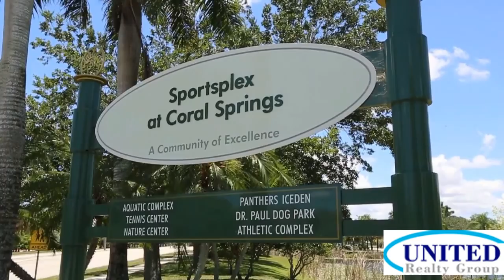Coral Springs Homes For Sale - Houses For Sale In Coral Springs - By Daniel Gross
Daniel Gross - United Realty Group
Wellcome to Coral Springs -
Coral springs homes for sale Stoneman Douglas high, farmhouse sink, upgrades, upgraded, custom kitchen, resurfaced pool, new homes, new developedments, CORAL LAGO Daniel Gross- UNITED REALTY GROUP
Coral Springs, Florida

Coral Springs Home Search Satrts Here
welcome to coral springs florida. Coral Springs Charter school is a safe and secure environment focused on academic excellence
Waplic's Results for Coral Springs

The Coral Springs Police Department is comprised of nearly 300 personnel committed to keeping the residents of the city safe
in Coral Springs, FL

 Find tonight deals, discounts, maps, and phone #'s for cheap Coral Springs Florida hotel & motel rooms

Welcome to coral springs florida.

Mostrando a cidade de coral springs.

About the city coral springs florida.
houses for rent in coral springs fl 33076 - Gorgeous duplex home for rent in Coral Springs View houses for rent in Coral Springs, FL Find real estate and homes for sale today
 Outdoor oasis movie theater room houses for rent in coral springs florida united states jpg 1280x960 Now, finding property managers in Coral Springs is simple, too
1836 results - Property Management in Coral Springs on YP
Don't let the perfect apartment, townhouse or house for rent in Coral Springs get away See photos, floor plans and more details about 1/1 in Coral Springs for rent in Coral Springs, FL